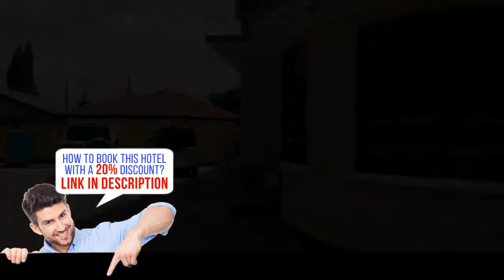Fahari Hotel, Dar es Salaam, Tanzania, HD Review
Book it now! Save up to 20%
Located 5 miles from Kariakoo Market in Dar es Salaam, Fahari Hotel features free WiFi access and free private parking. Guests can enjoy the on-site restaurant.
The rooms are equipped with a flat-screen TV. Each room includes a private bathroom equipped with a hot tub and shower.
The hotel also provides car rental. Kivukoni Fish Market is 5 miles from Fahari Hotel, and Wonder Workshop is 3.9 miles from the property. Julius Nyerere Airport is 7 miles away.